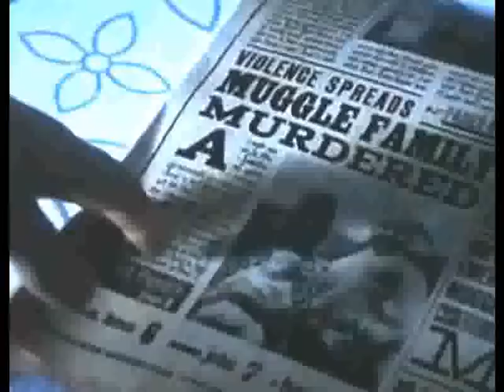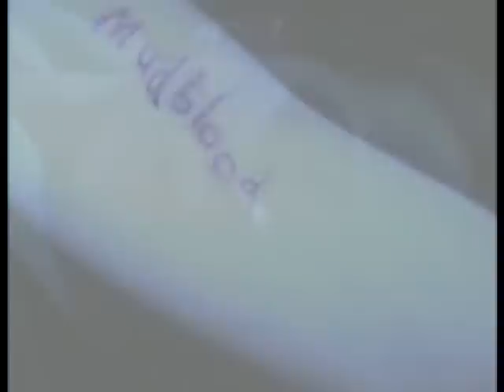Harry Potter and Deathly Hallows || Ron&Hermione || I Surrender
This is my next video from HP 7
I love this story :)
Ron&Hermione with song by Celine Dion
Hermione surrender it !!!